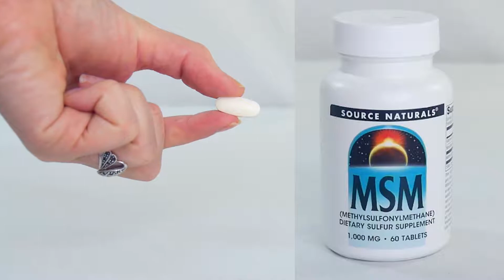MSM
For joints, hair & nails